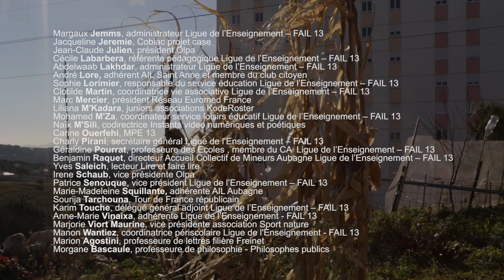Du réel à l'idéal / La Ligue de l'Enseignement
Comment faire entendre la voix de La Ligue de l'Enseignement dans les grands débats qui agitent notre société? Telle est la question auquelle tente de répondre ceux qui font La Ligue.
Un film de Valérie Simonet.